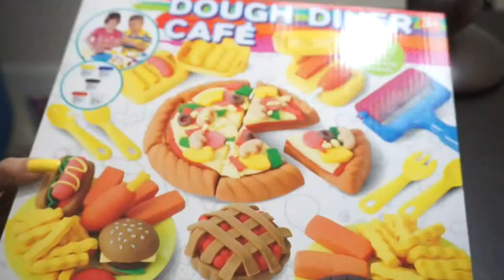Play Dough Dinner Cafe Magic 🍘🍟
Express your creativity by making your cafe style dough!!
This set includes roller,cutter,extruder,utensils and 3 moulds.